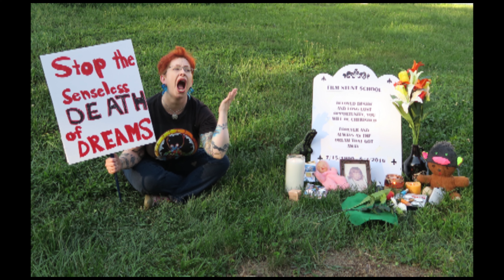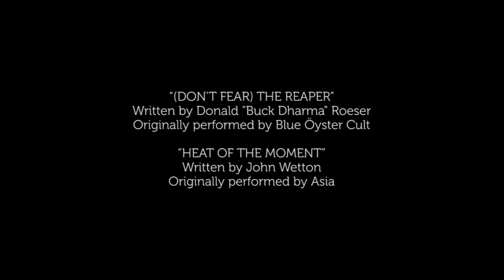Gishwhes Virtual Choir 3: Don't Fear The Moment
Part love letter, part rallying cry.This is what G.I.S.H.W.H.E.S. has done to us, and we couldn't be happier!

For all the details about the crazy scavenger hunt we love, Join us and help make the world a weirder and better place!

Concept by Cat Wilder